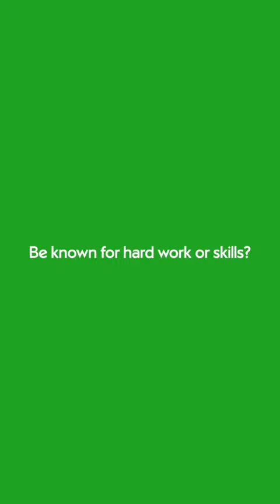England Lionesses: Would you rather🧑‍🎓⚽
We've sat down with England stars Rachel Daly, Esme Morgan and Hannah Hampton to learn more about their on and off the field favourites.

From food to football, find out what makes the Lionesses tick in this quick fire Would You Rather!